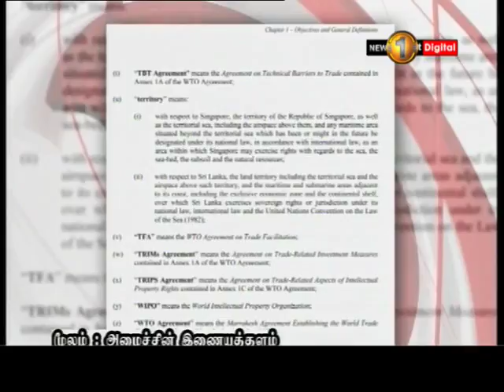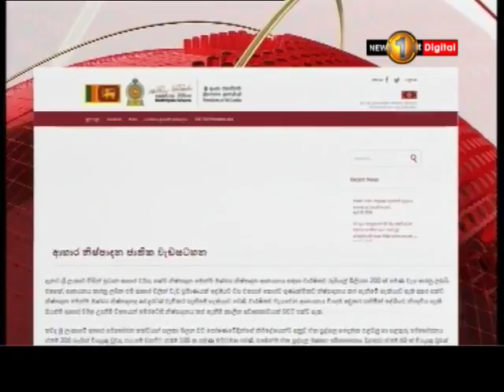News 1st விவசாயிகளைப் பாதிக்கும் சிங்கப்பூர் வர்த்தக உடன்படிக்கை